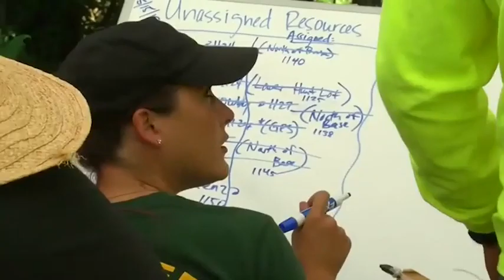Amanda Eller Maui yoga instructor found alive weeks after vanishing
Amanda Eller ventured into a dense forest in Hawaii on could eight, assured her three-mile hike would end therefore quickly that her phone and water were supernumerary. She left behind her billfold and her keys, hidden in her car’s tire well for once she came back.

A healer and yoga pedagogue UN agency lives on an island, Eller knew the piece of land from a previous hike and veered off the path for a fast rest.

But once she got up to resume, she was circled, and in a very impractical hunt for the path, Eller broke her leg. She Greek deity insects within the sixteen days she was missing within the Makawao Forest Reserve — a disappearance that triggered a vast search drawing many volunteers, even once authorities scaled back their efforts ahead of time.

Eller was found alive Friday, sunburnt and smiling. An eggbeater search team shrunk by her family noticed her four miles from her automobile, cadaverous once living on plants and water, a lover told KITV. She was airlifted to a hospital.

“She patterned it out, she was sensible, she was sturdy, she was ready. we tend to aforementioned that within the starting and completely was} absolutely true,” aforementioned her father, John Eller, in line with KITV.

John Eller aforementioned his girl “took an honest fall,” and got lost once trying to find the simplest way back, he told reporters outside a hospital in a very video denote by island 24/7. “They found her in a very deep vale, primarily unable to urge out, as I am aware of it,” he said.

“The rescuers had to be airlifted out likewise, as a result of it absolutely was therefore disruptive," he added.

Eller elaborates her survival to the NY Times in Associate in the Nursing interview. She has broken her leg and torus her cartilage on the third day, her friend aforementioned, as rescue efforts ramped up within the jungle thick with creeks, ravines, and brush. Eller used ferns and leaves for heat once the temperature plummeted, and one night, slept in a very wild boar’s den.

She Greek deity moths and Fragaria vesca guavas, her mother Julia Eller told island News. She might establish those. different plants were risky and unknown meals. A flood took her shoes, effort her barefoot and creep.

[A deliverer in Georgia retired. Strangers across social media celebrated — and they’re causation him to Hawaii. augment list]

“I wished to offer up,” she told the days. “But the sole choice I had was life or death.”

A battalion of searchers worked day once a day to bring Eller back, repellent from cliffs and brushing streams for signs of life.

Aggressive boars were killed and their intestines inspected for human remains.

Her family offered a $50,000 reward, up from $10,000 within the days once Eller’s disappearance, and employed an eggbeater crew to go looking for her by air.

That effort was Eller’s salvation Friday. Searchers Troy Helmer, Javier Cantellops and Chris Berquist noticed the missing walker from the air, forage for food.

“It was unbelievable, dude,” Cantellops told CNN. “Seeing her for the primary time in a very very long time was simply unbelievable. it absolutely was nothing in need of elation.”

Her mother, Julia Eller, aforementioned her injuries were all treatable, as well as severe sunburn.

“She lost quite a little bit of weight, as you'll be able to imagine, being lost for that quantity of your time,” Eller aforementioned, island News according. “But she was able to survive it. She had the proper skills and did the proper things to shop for time so we tend to have an opportunity to search out her.”

Photos denote to Facebook show her ankles swollen and legs coated in giant, injured wounds.

Maui County civil authority Michael Victorino thanked searchers for his or her efforts in the statement, line of work it a “truly a community collaboration.”

Cantellops appeared on cable news and on Facebook to explain the search effort. His photograph with Eller, eyes wide open and lips injured, triggered waves of relief for volunteer searchers.

“Amanda Eller you're one robust a-- woman!!!" Cantellops wrote on Facebook. “We area unit all blown away at your barefoot resilience!!!”

Correction: A previous version of this story aforementioned Eller was missing for seventeen days. She began her hike on could eight and was missing for sixteen days.